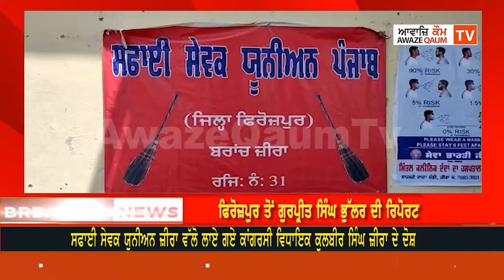ਸਫਾਈ ਸੇਵਕ ਯੂਨੀਅਨ ਜ਼ੀਰਾ ਵੱਲੋ ਲਾਏ ਗਏ ਕਾਂਗਰਸੀ ਵਿਧਾਇਕ ਕੁਲਬੀਰ ਸਿੰਘ ਜ਼ੀਰਾ ਦੇ ਦੋਸ਼